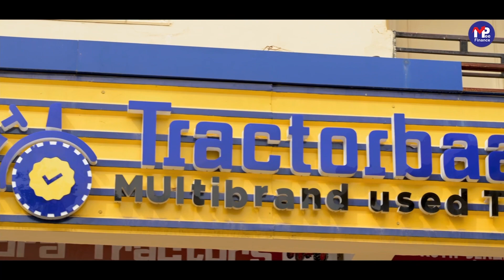Mpee finance ad shoot